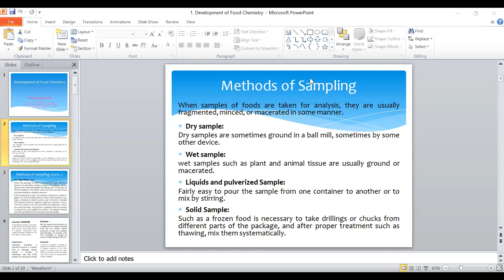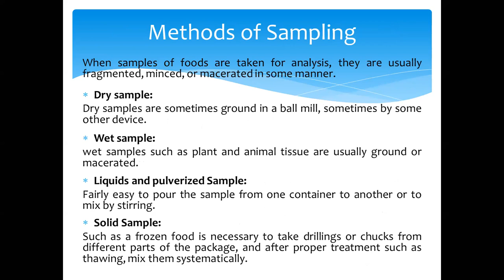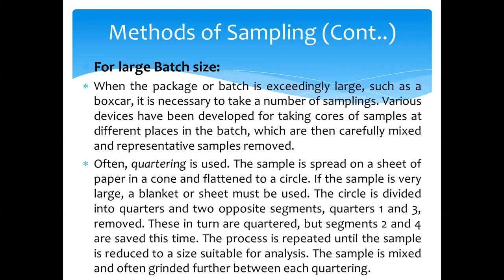Sampling Methods in Food Processing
As we know composition of food changes due to several factors, we have to test a representative sample from food to define its quality as well as produce good quality food product.